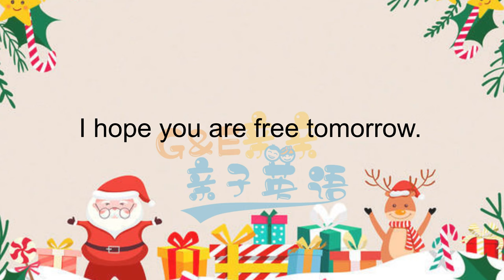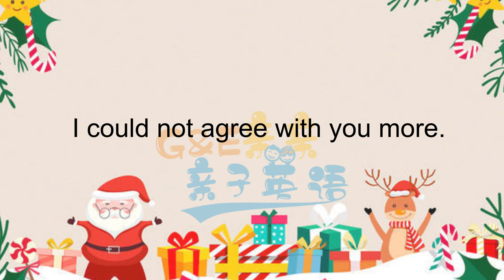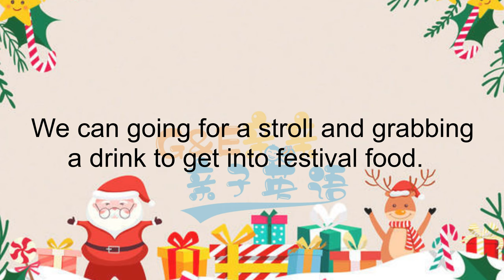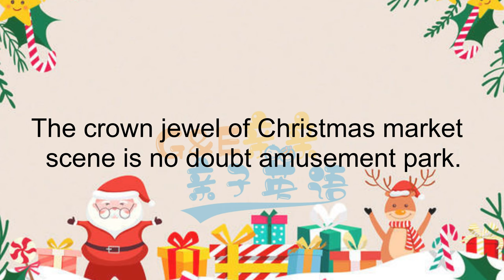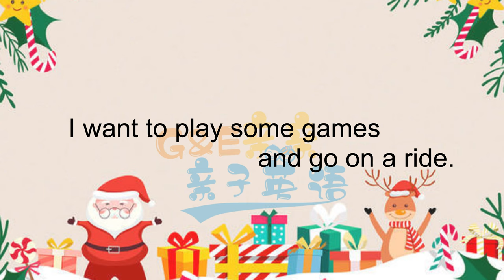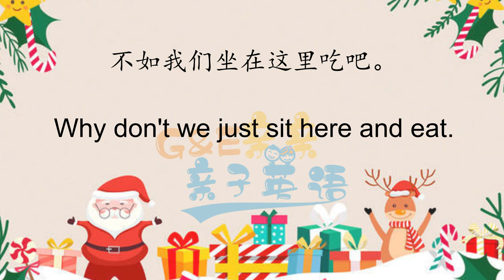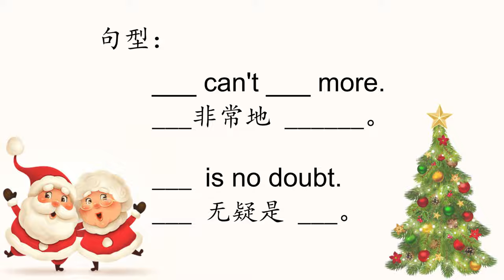【亲子日常英文对话】逛圣诞集市英文对话，圣诞集市里有什么| English conversation By G&E亲亲亲子英语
逛圣诞集市是欧美圣诞节必要的活动之一

今天我们要学习的亲子英文对话有：
一、你有空吗
二、一起去圣诞购物
三、错开高峰期
四、圣诞溜冰场
五、值得来一次

在孩子的每一个阶段，父母更需要给孩子更多的英文输入提高孩子的英语口语能力
孩子能够很快完成第二语言输出的，英语的日常交流必不可少
爸爸妈妈开口，孩子才能学的更多
欢迎评论，一起学习亲子英语对话